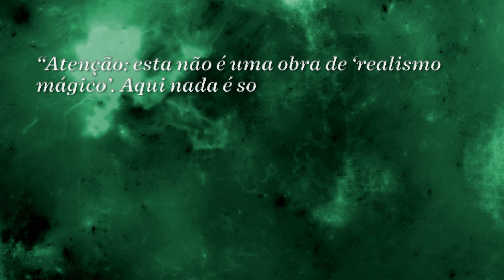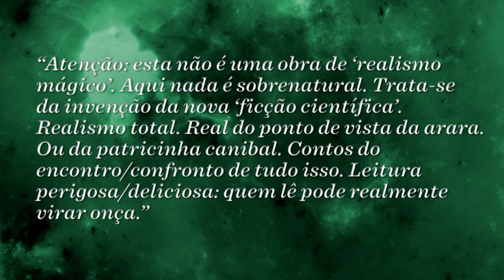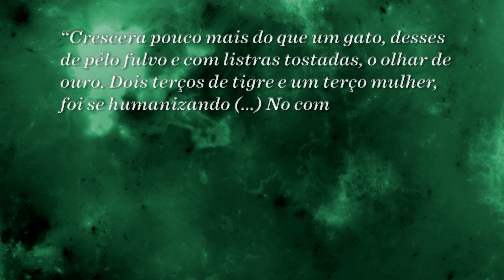O que a novela PANTANAL tem a ver com Goethe, Oscar Wilde e o Realismo Mágico Latino-Americano?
Se você está na internet nesses últimos tempos, com certeza se deparou com algum meme sobre a novela Pantanal ou com algum personagem emblemático como Juma Marruá e Velho do Rio. A novela tem feito muito sucesso e, por incrível que pareça, ela tem muito a ver com o realismo mágico latinoamericano e até com Oscar Wilde. Desvendamos as influências literárias desse sucesso e indicamos algumas obras que dialogam com o universo da novela.

Vocês estão assistindo Pantanal? Gostam de realismo mágico?

Deixe sua sugestão para os próximos vídeos do canal!

► Ouça “Má sorte”, conto do livro “Erva brava”, de Paulliny Tort

Livros citados no vídeo:

► “O Realismo Maravilhoso”, de Irlemar Chiampi
► “Ficções amazônicas”, de Aparecida Vilaça e Francisco Vilaça Gaspar
► “Seminário dos Ratos”, de Lygia Fagundes Telles
► “Fausto”, de Johann Wolfgang von Goethe
► “O Retrato de Dorian Gray”, de Oscar Wilde
► “Grande Sertão: Veredas”, de Guimarães Rosa
► “Erva brava”, de Paulliny Tort